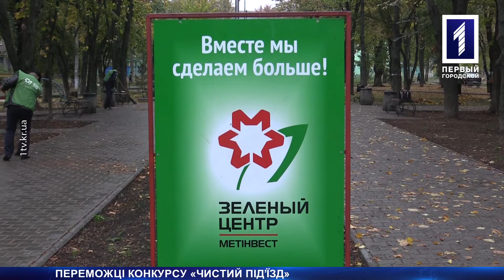Переможці конкурсу «Чистий під’їзд»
Світлодіодне освітлення, поштові скриньки, пульверизатори для фарбування, та ще багато корисних подарунків отримали учасники та переможці конкурсу від «Зеленого центру Метінвест» «Чистий під’їзд». Він проходив в Кривому Розі вперше, та вже зорганізував містян до перевтілення більш як сотні під’їздів багатоповерхівок. За підсумком конкурсу 62 визнані найкращими. Спілкувалась з переможцями Олена Трунова.